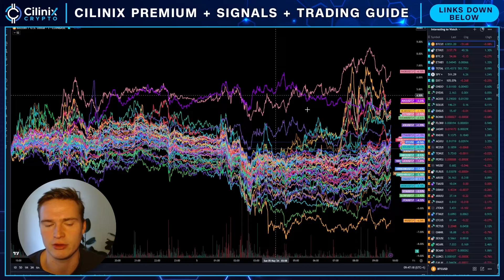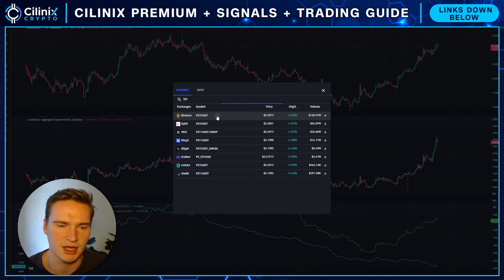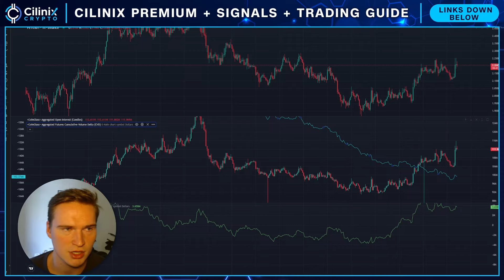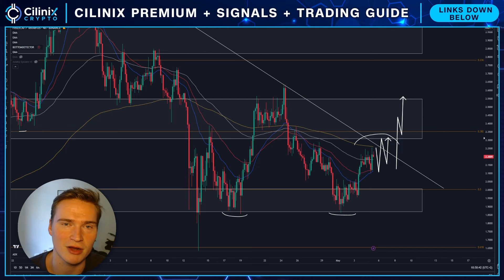FET BULLRUN INCOMING?🚨 | FETCH.AI (FET) PRICE PREDICTION & NEWS 2024!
FETCH AI FET PRICE PREDICTION 2024

Social links!